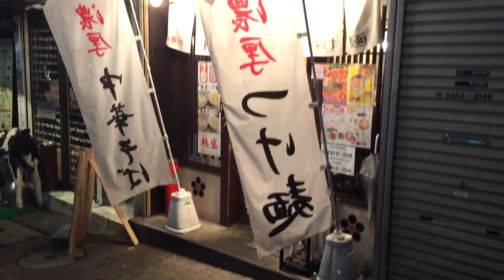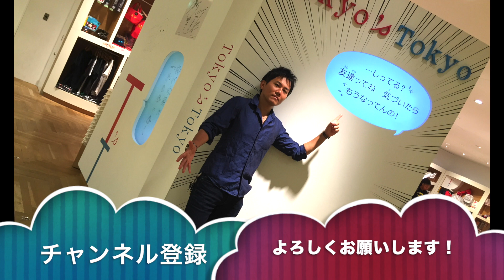【道玄坂マンモス】超濃厚魚介豚骨が激うま！つけ麺の新しいジャンル”ベジポタ系”！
渋谷道玄坂を上がって、交番前交差点近くにある『道玄坂マンモス』。
つけ麺では珍しい”胚芽麺”を提供しているということで、食べてきました。
小麦粉の強い風味と、超濃厚ベジポタ汁に完全ノックアウトされました。

★撮影カメラ
【apple iphone6】

いつでも気軽にサクッとご視聴できるように、
１０分以内の動画を心がけています。

食レポ、旅、１人でデートスポットに行くetc...

ウマすぎる！『中華蕎麦とみ田 濃厚魚介冷やしつけ麺』が今年も登場！